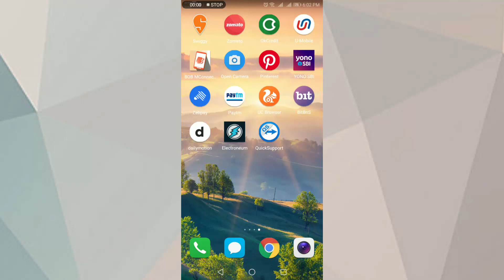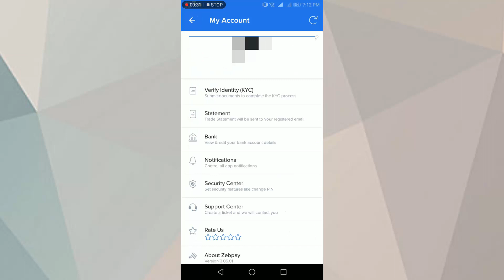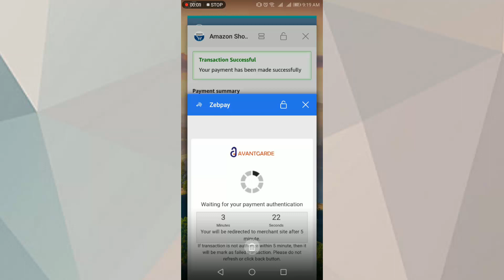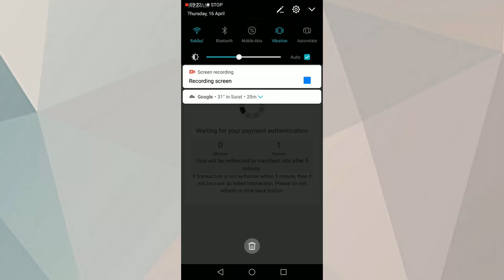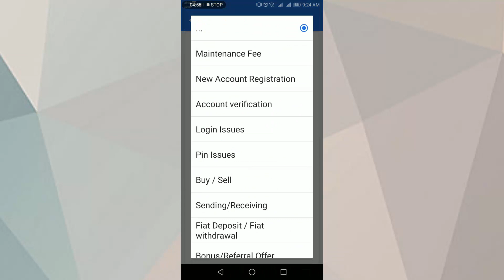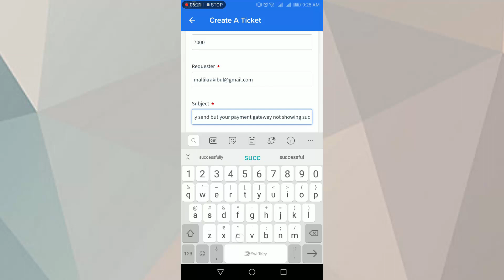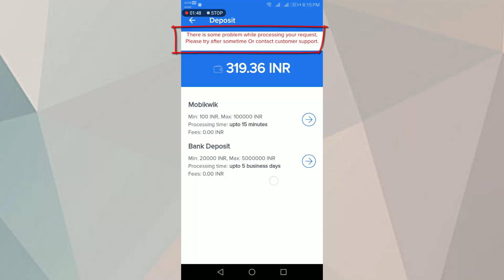ZEBPAY DEPOSIT PROBLEM UPI AND NETBENKING|WATCH THIS VIDEO BEFORE DEPOSIT ON ZEBPAY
To Make Money In Bitcoin And How To Trade Pls Watch Our Videos And Lern Somthing
For Your Next Trading.

* ---IMPORTANT NOTES--- *
 *AGAR AAP KOI BHAI INVEST KARTE HO TO AAP NE RISK SE KARE ISME HUM/HUMARA CHANNEL KA KOI JIMEDARI NI !